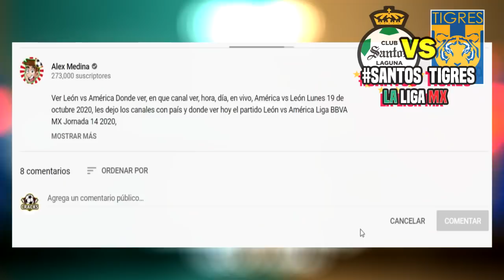🔴 Santos vs Tigres En Vivo ⚽ Fox Sports ✅ ver Santos vs tigres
Ver Santos Laguna vs Tigres, En Vivo Donde Ver tigres vs Santos, en que canal ver, hora, día, en vivo, Santos vs Tigres domingo 17 de enero de 2021, les dejo los canales con país y donde ver hoy el partido Santos vs Tigres en vivo Liga MX, Santos vs Tigres, memes previas al partido, Santos vs Tigres en vivo, memes Santos vs Tigres en vivo.